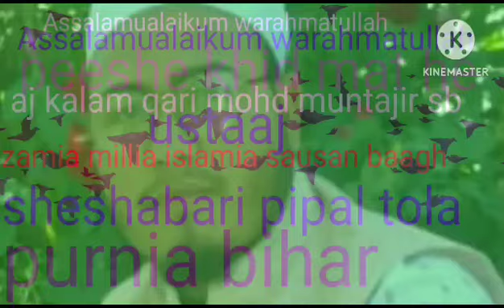Jamia Millia Islamia